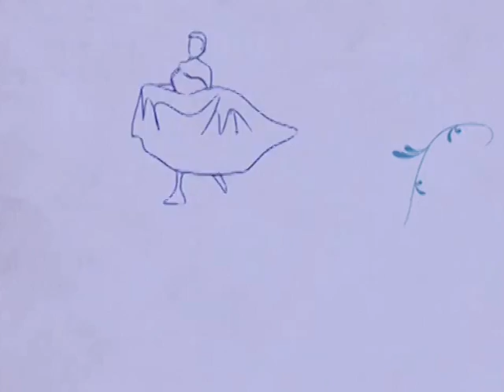Teatri Riflessi 3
Aspettando le giornate della III edizione di Teatri Riflessi. Festival Nazionale di Corti Teatrali.
15-17 luglio h 10-24 Centro fieristico LE CIMINIERE (CT)

e dalle h.20 ogni sera il Concorso Nazionale di Corti Teatrali - 16 corti in gara provenienti da diverse regioni italiane